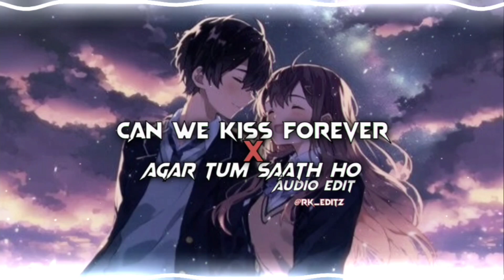𝑯𝒊𝒏𝒅𝒊 𝑿 𝑬𝒏𝒈𝒍𝒊𝒔𝒉 𝑺𝒆𝒓𝒊𝒆𝒔 || 𝘾𝙖𝙣 𝙒𝙚 𝙆𝙞𝙨𝙨 𝙁𝙤𝙧𝙚𝙫𝙚𝙧 𝙓 𝘼𝙜𝙖𝙧 𝙏𝙪𝙢 𝙎𝙖𝙩𝙝 𝙃𝙤 || 𝘼𝙪𝙙𝙞𝙤 𝙀𝙙𝙞𝙩